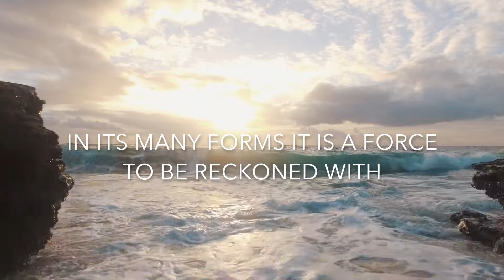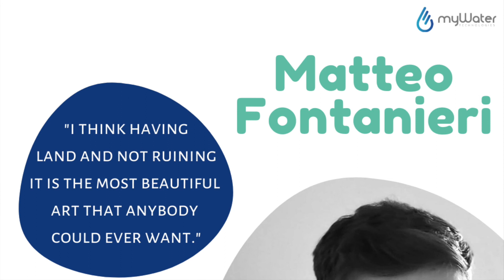MYWATER - ClimAccelerator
MYWATER vision and team